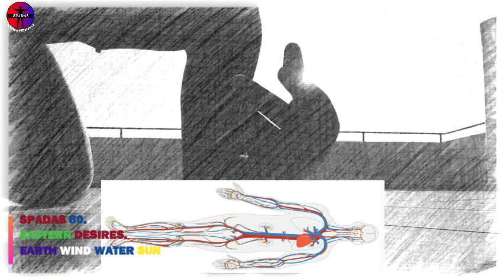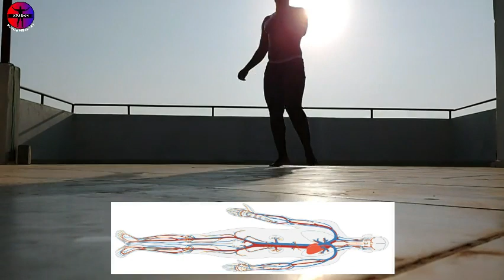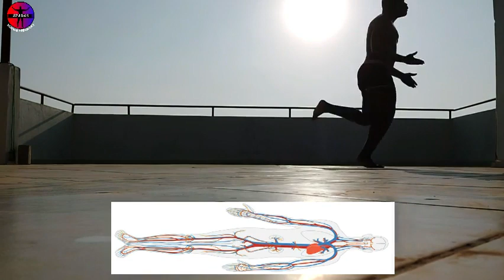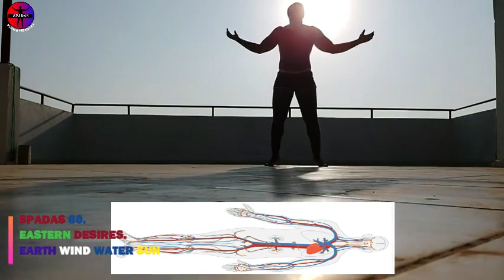Spadas 60 Eastern Desires Earth Wind Wate 1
4 BASIC PRINCIPLES OF SPADAS
1. Hoover (activate all lower and back muscle by standing on your tippy toes, Also takes pressure off the SCIATIC NERVE, WHICH IS THE CAUSE OF OVER 90% OF SPINAL AND GENERAL PAINS IN THE LOWER BACK LEGS, THIGHS AND LOWER SPINAL AREAS.)
2. Tense (tense from the tippy fingers to activate ALL muscles in upper body)
3. Breath (breath with a rhythm making OXYGEN intake a constant for healthier blood)
4. Have fun (have fun using music, tense with every move to make each move efficient)

1. EARTH (20% of your body mass ratio, is derived from the earth of you. Thus you need to locate the right foods for you and apply them appropriately at the right ratios
2. WATER (80% of your body mass ratio is derived from water. Making water very vital. It also help clean out impurities during workout FROM whole bodily system.
3. AIR (Air is absolute to LIFE THUS ABSOLUTE to you. OXYGENATED BLOOD FIGHTS VIRUSES AND BACTERIA WITHIN THE IMMUNE. STRENGTHENING AND GUARDING. THE BRAIN WORKS BETTER ALSO WHEN FULLY OXYGENATED)
4. SUN (The Sun, I’d the GROWING LIFE, by providing VITAL GROWTH HORMONES SUCH AS VITAMIN D.

Example.
Emotion is why people take actions against injustice.

FAK-YANKEY